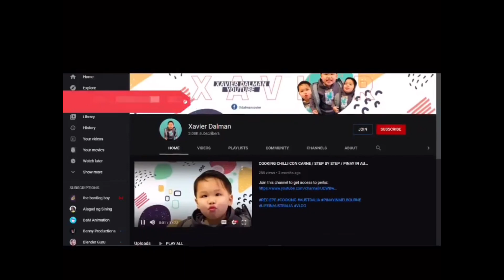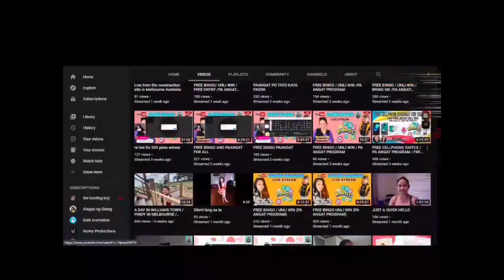ONLINE SHOPPING UNBOXING